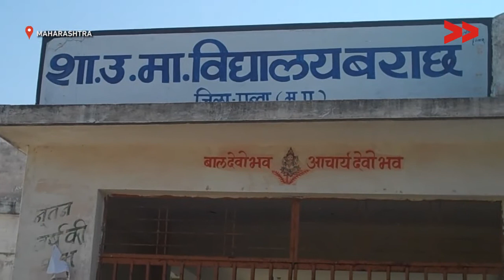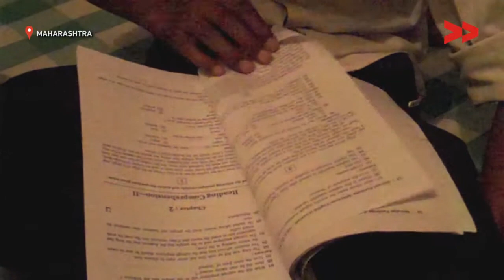School In Baracch Gets Electricity